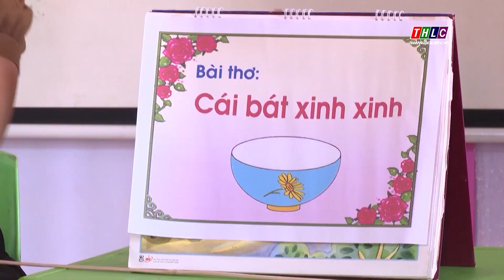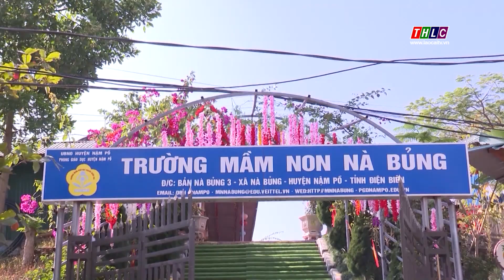Lặng thầm ươm giấc mơ cho học trò vùng khó khăn ở Điện Biên | THLC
Laocaitv.vn - Điện Biên là tỉnh miền núi, biên giới, giao thông đi lại ở các bản vùng cao còn nhiều cách trở. Nhiều bản hiện chưa có điện và sóng điện thoại di động. Nhưng với tinh thần vượt khó và lòng yêu nghề, mến trẻ, những giáo viên ở các điểm trường vẫn ngày đêm bám bản, bám trường để nuôi dạy học trò.
Đài Phát thanh - Truyền hình Lào Cai